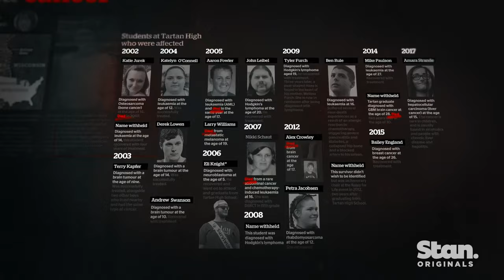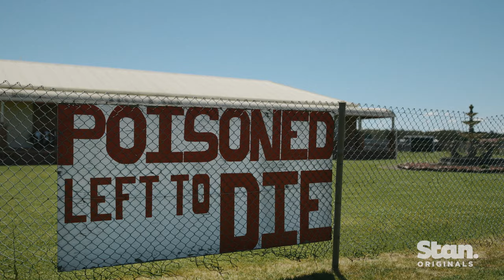Official Trailer | Revealed: How To Poison A Planet | A Stan Original Documentary.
Featuring award-winning actor and environmental activist Mark Ruffalo comes the brand new Stan Original Documentary Revealed: How to Poison A Planet. The film investigates how the use of a product as seemingly harmless as firefighting foam, has resulted in the contamination of communities all over the world, from New York City to Wreck Bay, Australia. Revealed: How to Poison A Planet is coming soon, only on Stan.